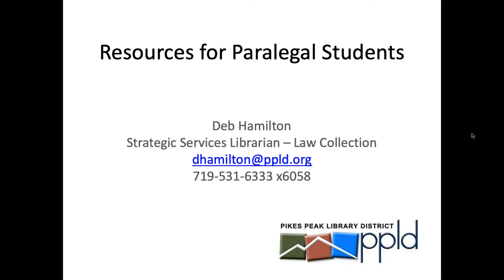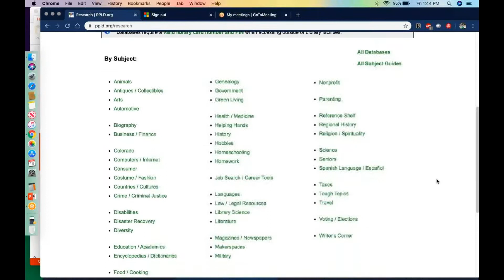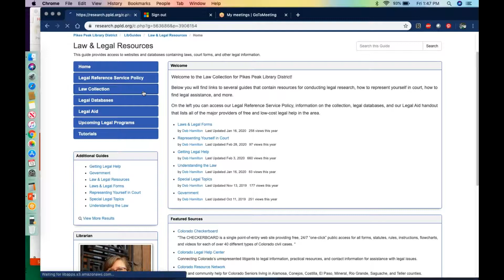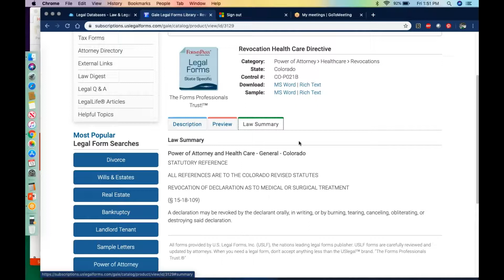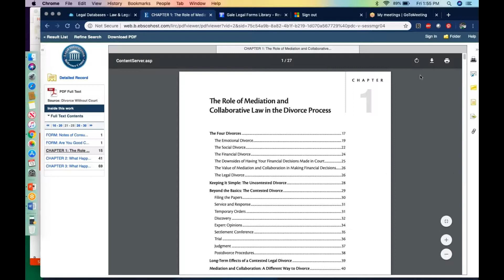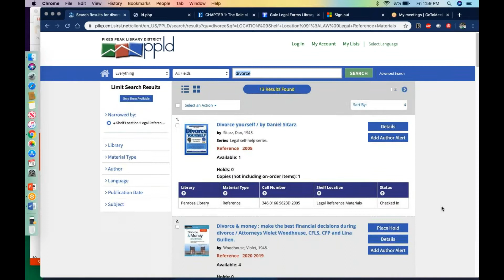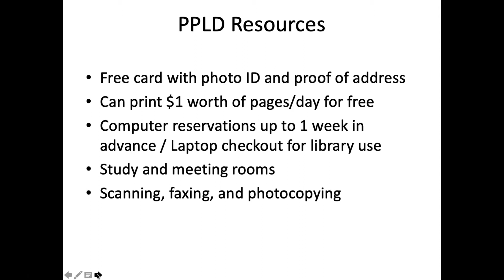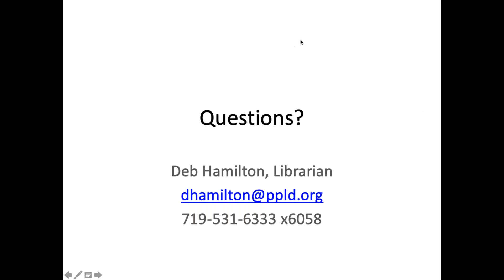Pikes Peak Library District Resources for PPCC Students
This video describes what legal research sources are available at Pikes Peak Library District, as well as other library services that might be useful for Pikes Peak Community College students.